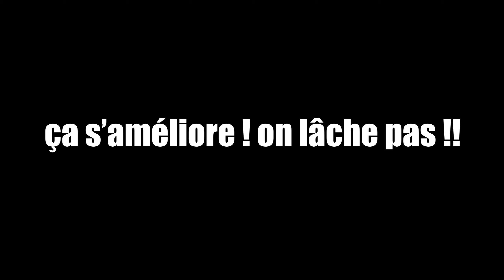Défi n°3 ! ça devient de plus en plus costaud !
3ème défi lancé par Sébastien Petitjean et Lulu le Barbu. Pas évident celui-ci mais avec de la patience ça passe, enfin si El Professor valide !